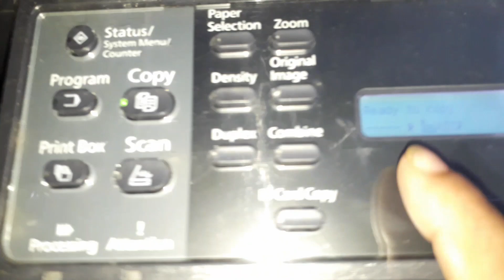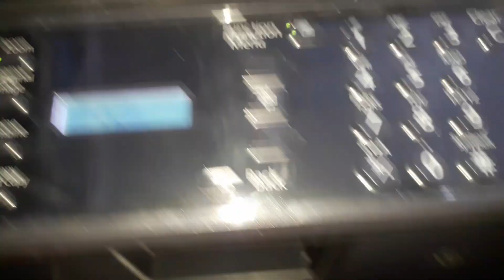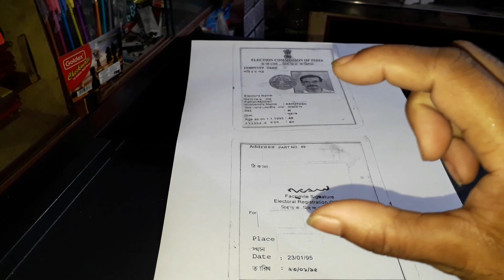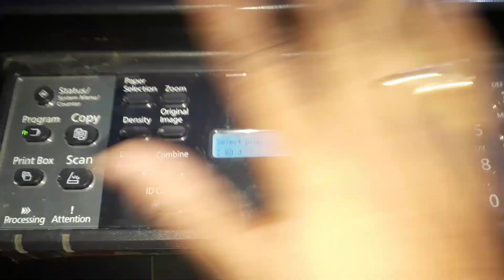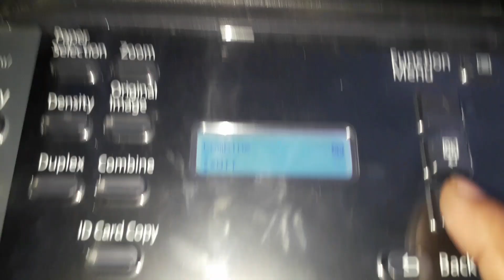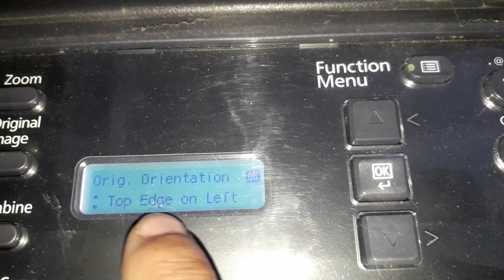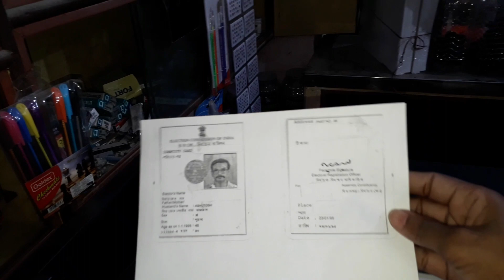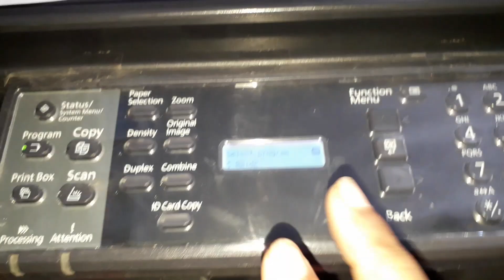ID Card Photocopy use Combine || Kyocera Taskalfa || JOYDEEP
Different types of ID Card Photocopy use Combine key and Get best Photocopy..

For more kyocera taskalfa related technical videos, please visit my Technical Dost playlist..